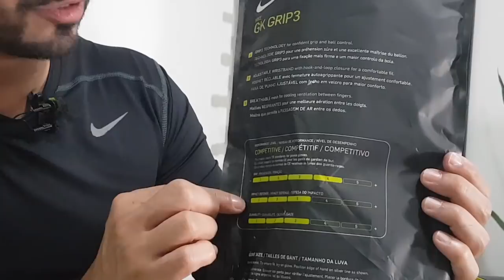Nike GK Grip x Vapor Grip 3 2018